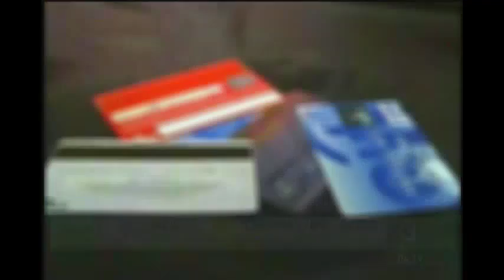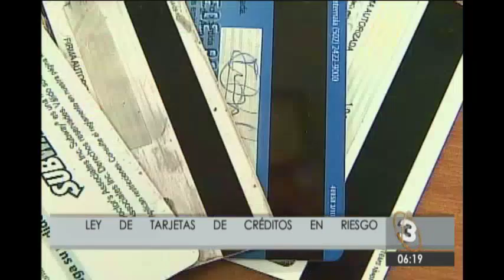Continúa en riesgo la ley de Tarjetas de Crédito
Superintendencia de Bancos aún no tiene los reglamentos